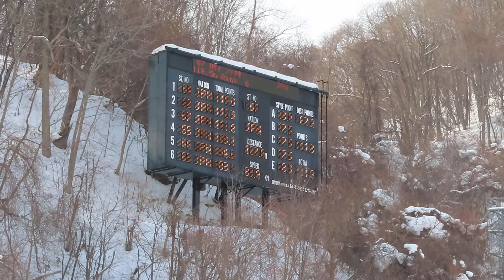葛西紀明 選手 第32回TVh杯 １本目 127メーター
土屋ホーム所属の紀明選手。１本目は７位。
2021/02/13(土) 大倉山ジャンプ競技場